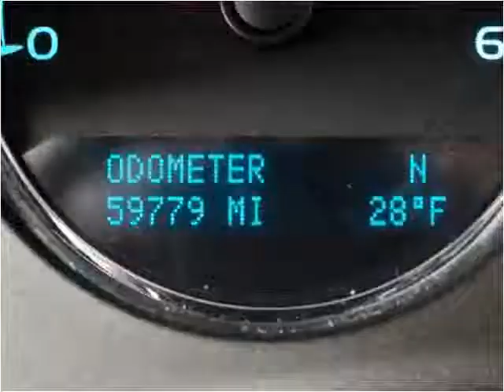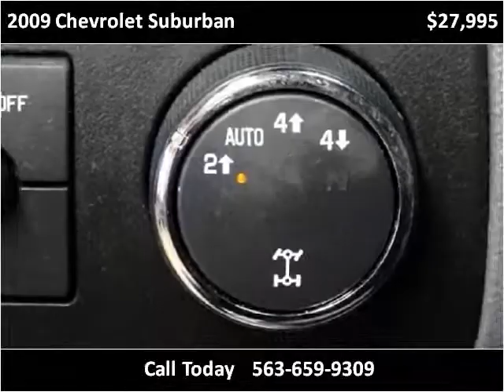2009 Chevrolet Suburban Used Cars De Witt IA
This 2009 Chevrolet Suburban is available from Thiel Motor Sales.